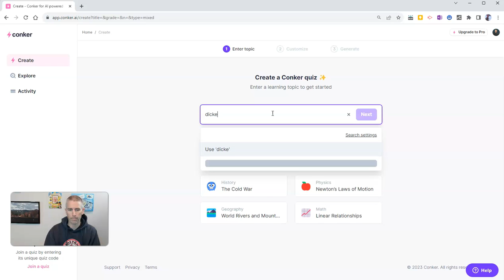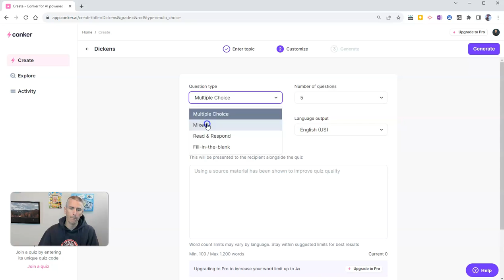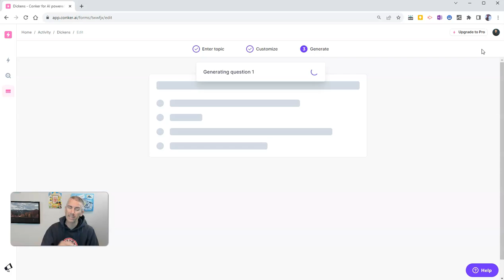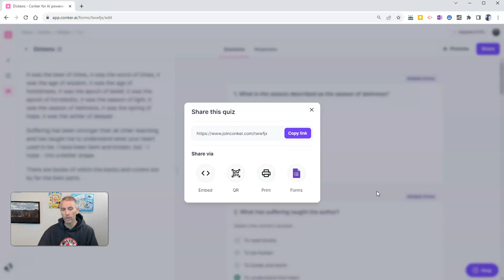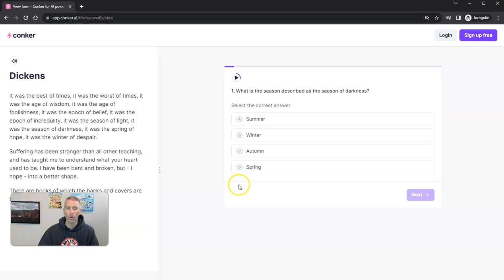Quickly Create Quizzes With Conker AI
Build and grade quizzes in minutes with Conker.AI watch this video to learn how it works.

📔 50 Tech Tuesday Tips!
🏫 Take a course with me: 🏫